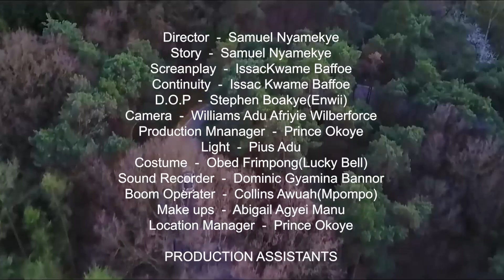KWAKU TIMBER PART 5 , NEW GHANAIAN ASANTE AKAN TWI MOVIE 2023